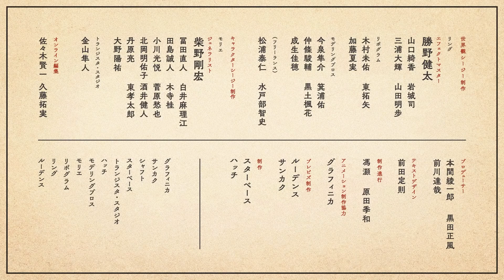【Kumaka Lika】Romance【UTAU Cover】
Someday I'll tell you everything I've seen in my time
UST: 永遠の初心者
Voicebank: Kumaka Lika -Spring-
Tuning: KelikaOku
Mix: 辰远